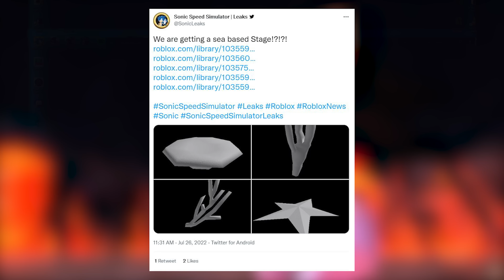NEW LEAKS: BIG THE CAT, NEW BADNIKS & SEA ASSETS FOUND?! (Sonic Speed Simulator)